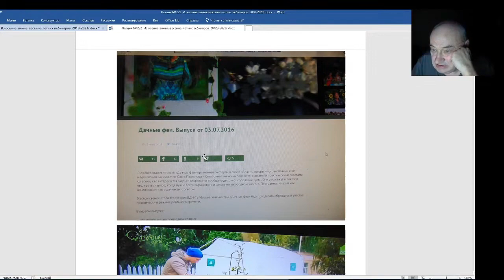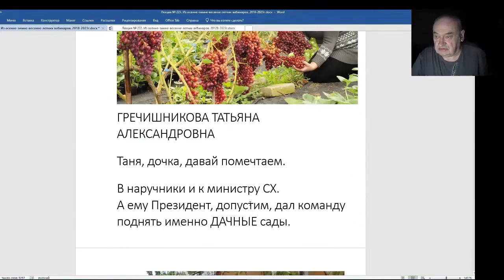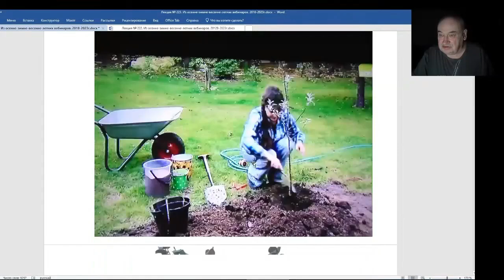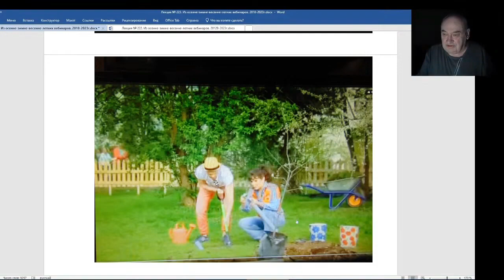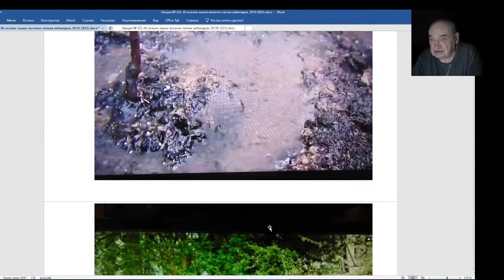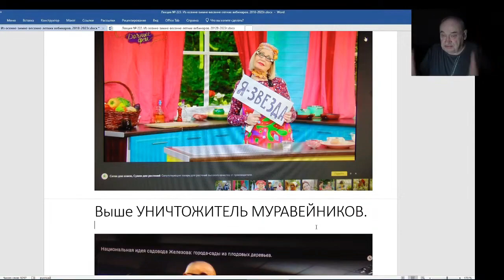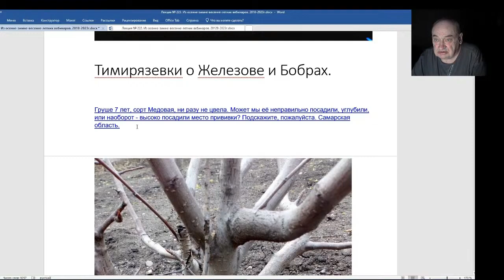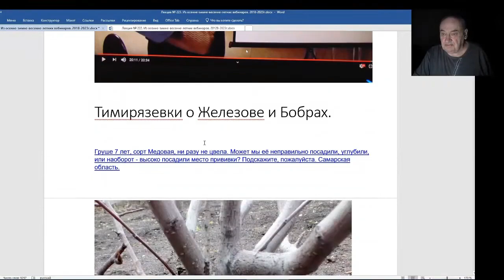Железов Валерий. Вебинар 223. ч. 4. Коммерция убивает дачное садоводство.